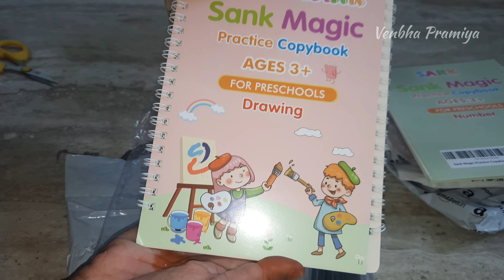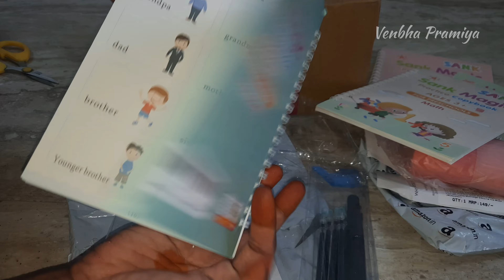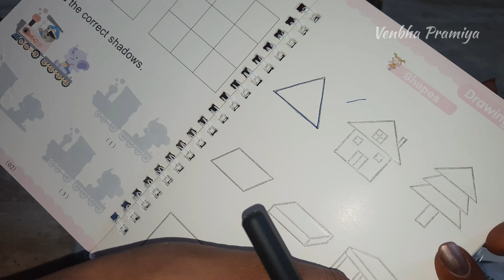Amazon & Meesho parcel unpacking | Venbha Pramiya